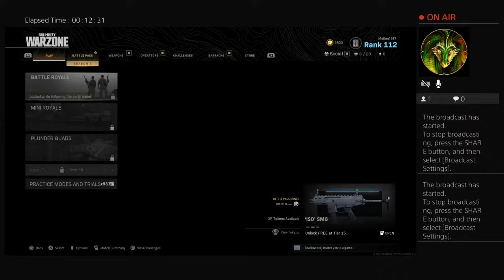MeKen1987's Live PS4 Broadcast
Meken87